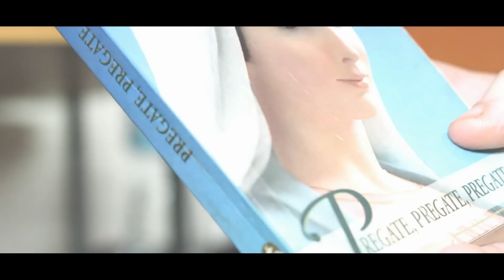Videorecensione de FACCIAMOLA FINITA (2013)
Film del 2013. scritto e diretto da Seth Rogen ed Evan Goldberg, per il soggetto di Jason Stone, che come interpreti vanta la partecipazione di James Franco, Jay Baruchel, Seth Rogen, Jonah Hill, Craig Robinson e Danny McBride... e la partecipazione di Rihanna, Jason Segel, Emma Watson, Paul Rudd, Channing Tatum, Michael Cera e tanti altri. Come detto nel video, per chi è abituato alla tipica comicità di Jim Carrey, Ben Stiller o alla demenzialità del grandissimo Leslie Nielsen, si potrebbe rimanere spiazzati dall'ironia attuata in questo film... ma funziona! Vi aspetto in molti, BUONA VISIONE!